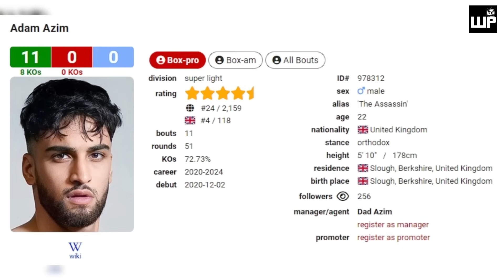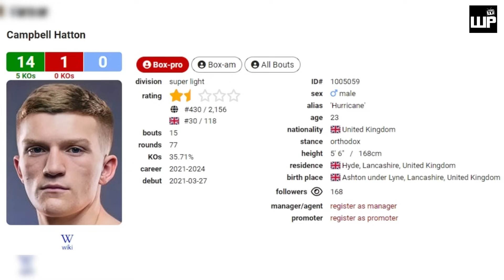HAPON Dumayo at Nan DUROG | Unang TALO ni Hatton | 16-0-12 KOs na ang PAMBATO sa 140 ni Hearn